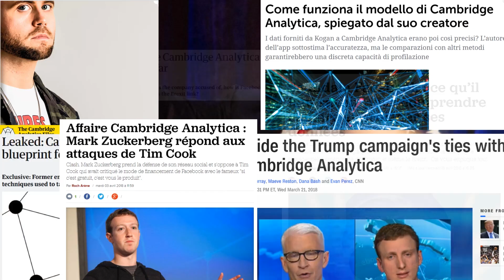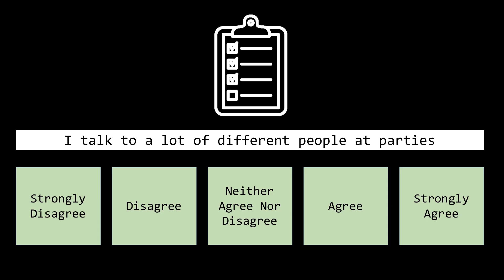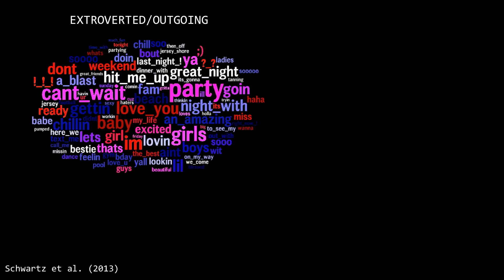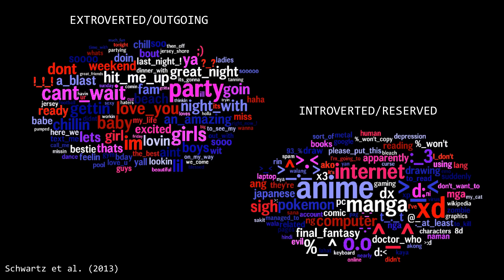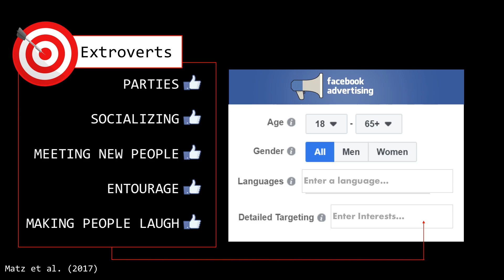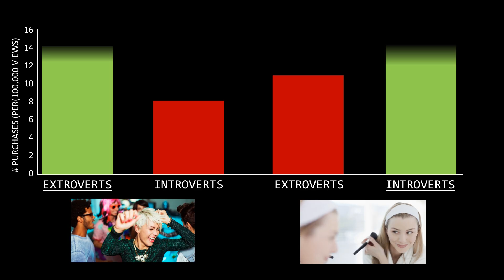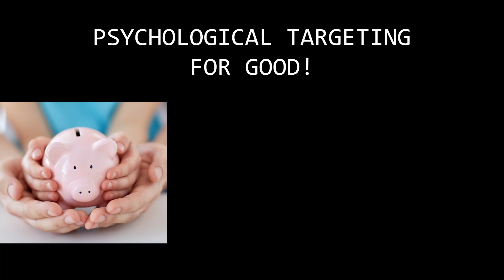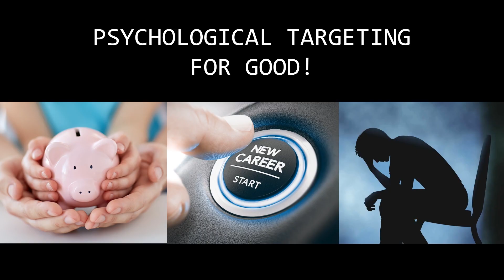Psychological Targeting: What Your Digital Footprints Reveal About You | Sandra Matz | TEDxChicago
Columbia University Professor Sandra Matz is an expert in the field of Big Data and computational social science. In her talk, she explains the relationship between people’s digital footprints and their psychological preferences and shows how it is used as psychological targeting in the post-Facebook data breach world. Professor Sandra Matz of Columbia University is an expert in the field of Big Data and computational social science. She studies the relationships between people’s digital footprints (e.g., their Facebook profiles) and their psychological characteristics and preferences This talk was given at a TEDx event using the TED conference format but independently organized by a local community.